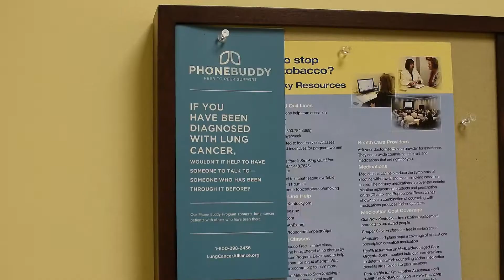Seasons of DIsorder _ Test Footage 06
When Abby is first stricken with overwhelming anxiety, she visits her family doctor.."the Wolf".